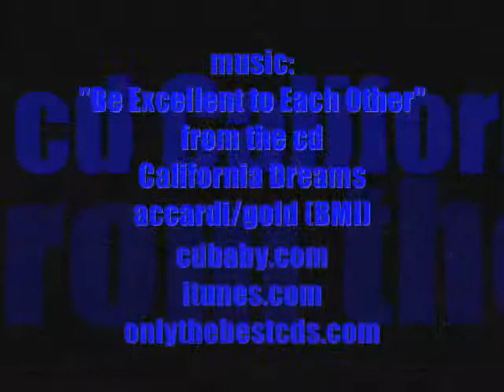crystal radios, bio feedback and parallel universes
ej gold on how it came together: playing with old crystal radio technology and how he stumbled into its beta-blocker qualities